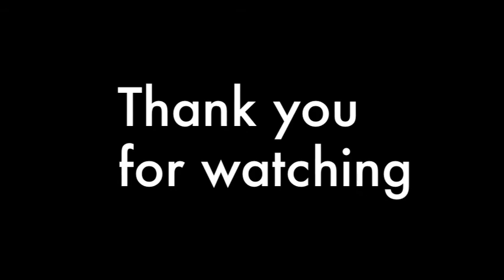Top Ten Video Games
Just thought I'd share my 10 (current) video games, in hope that you will play them and enjoy them :)